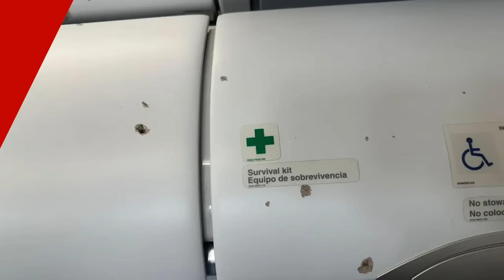Spirit Airlines flight riddled with bullets while landing in Haiti — flight attendant wounded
A Spirit Airlines plane was raked with gunfire and hit multiple times as it was trying to land in Haiti Monday — leaving at least one fight attendant wounded.

The ordeal unfolded at the Toussaint Louverture International Airport in Port-au-Prince, the Miami Herald reported, citing sources.

The flight attendant was grazed by a bullet when the gunfire erupted.